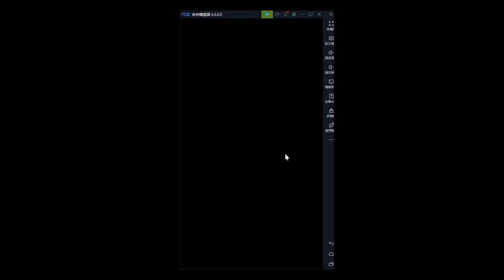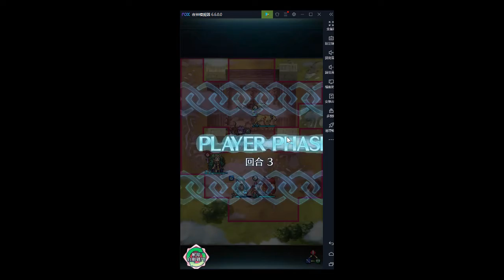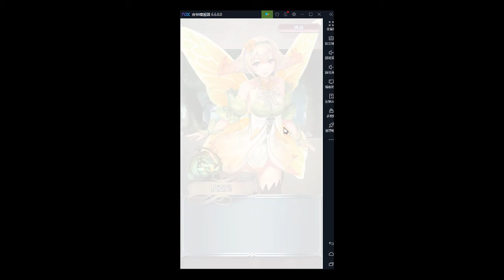FEH 惡夢成為現實 第4部第5章